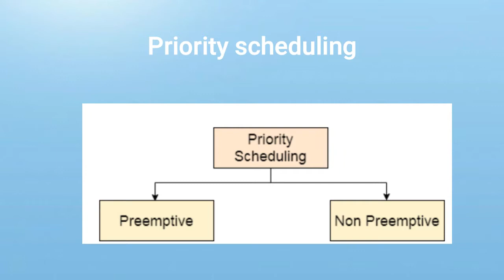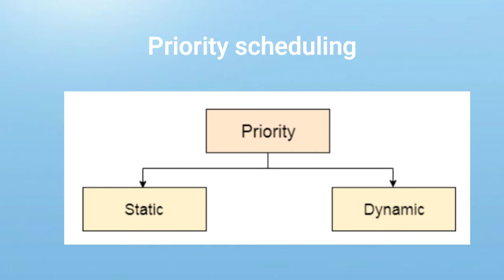Priorty Scheduling in telugu